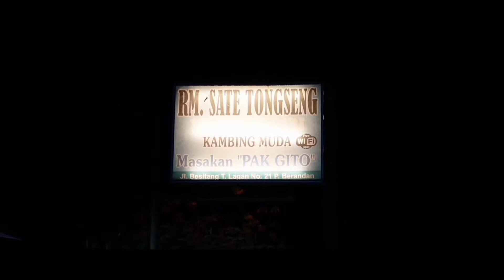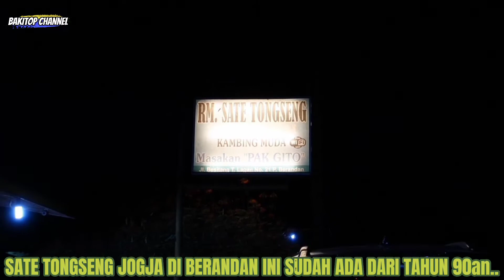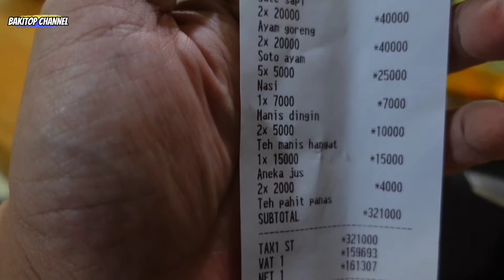HAHH ‼️11 EKOR KAMBING MUDA BISA DIHABISKAN DISINI⁉️ SATE TONGSENG JOGJA BRANDAN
SATE TONGSENG JOGJA BRANDAN

ALAMAT : JALAN LINTAS BESITANG NO 21 BRANDAN , KEC SEI LEPAN , KABUPATEN LANGKAT , SUMATERA UTARA

Yes pada video kali ini kita akan berwisata kuliner di daerah PANGKALAN BRANDAN , disini kita akan disajikan SATE TONGSENG JOGJA , untuk ke jenis makananan ini memiliki ciri khas rasa yang berbeda nih frenddd..

SATE TONGSENG JOGJA BRANDAN sudah berdiri sejak tahun 90an di daerah KABUPATEN LANGKAT , pada makanan sate disini mempunyai daging yang special , karena sate kambing yang disajikan merupakan daging kambing muda dimana kambing yang berumur msh dibawah 1 tahun..

Eitss bukan hanya daging kambing muda saja yang disajikan di SATE TONGSENG JOGJA BRANDAN , ada juga sate daging sapi , ada juga menu tongseng ayam , tongseng sapi , ayam goreng yang memiliki rasa dan bumbu yang berbeda beda nih serta memiliki harga yang berbeda juga..

HHMM penasaran juga sih , seenak gimana sate disini SATE TONGSENG JOGJA BRANDAN dimana bisa menghabiskan 11 ekor kambing muda , daripada berlama lama yuk kita saksikan video ini ya frendd 😁😁..